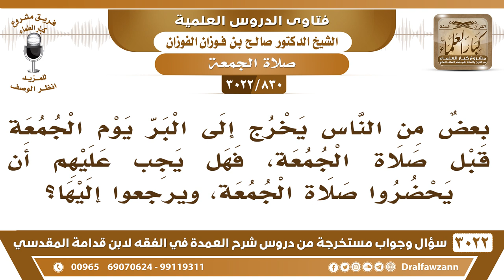[830 -3022] من خرج إلى البر قبل صلاة الجمعة فهل يجب عليه أن يحضر صلاة الجمعة ويرجع إليها؟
-"[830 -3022] السؤال: بعضٌ من الناس يخرج إلى البر يوم الجمعة قبل صلاة الجمعة، فهل يجب عليهم أن يحضروا صلاة الجمعة، ويرجعوا إليها؟
الجَوَابُ: لا إذا اذن المؤذن لصلاة الجمعة الأذان الثاني ما يجوز له يخرج، يلزم ويصلي، أما إذا خرج قبل الأذان الثاني يجوز له هذا لكن ما يفرط في الجمعة إذا كان في طريقه جامع يصلي الجمعة يحصل على الأجر، نعم.
للاشتراك في قناة الشيخ صالح الفوزان

للاستفسار والإقتراحات والدعم
رئيس الفريق
لمشروع كبار العلماء